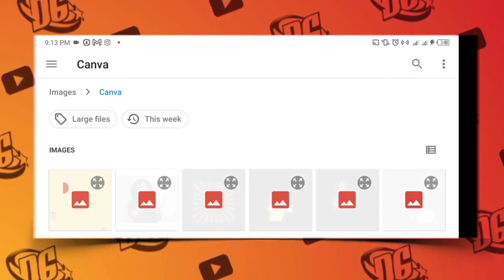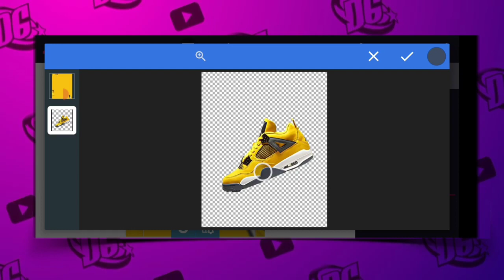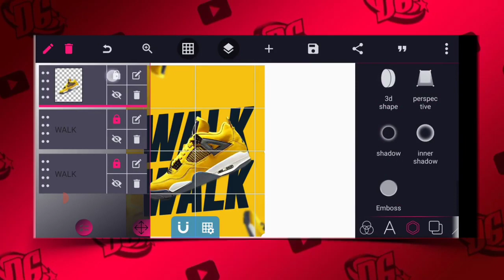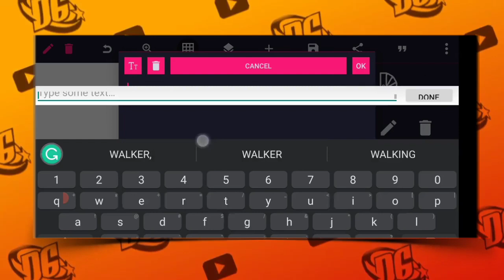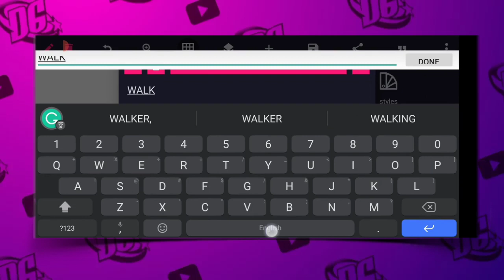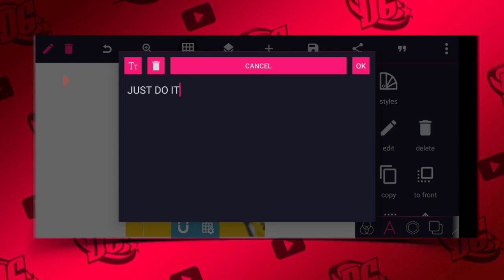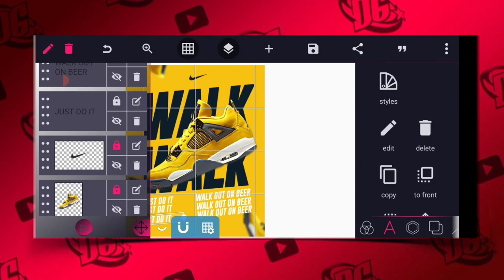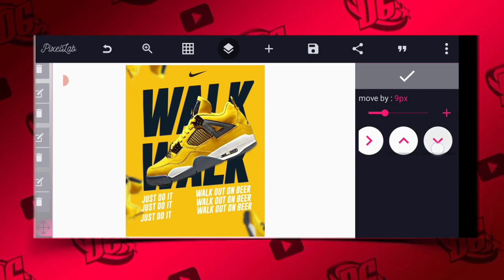Sneakers Shoe Poster Design in Pixellab - Pixellab Tutorial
Hey, everyone in this pixellab tutorial we will learn to create sneaker poster design in pixellab and along the way, we will also learn some cool tricks and techniques that will help you improve your workflow in pixellab.

We will also cover topics like how to design a poster in pixellab, Sneaker poster design, shoe poster design in pixellab, how to use the tools in pixellab and more!

Check these Playlist For More Helpful Videos.

3. Logo Design in Pixellab;

➤ DOWNLOAD LINKS

. LET CONNECT.

Key Words (GNORE THIS )